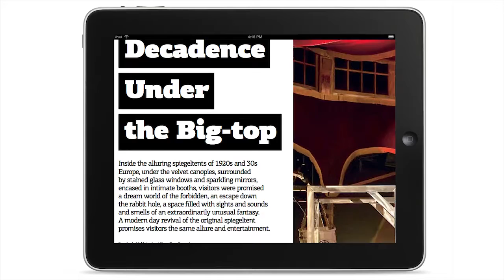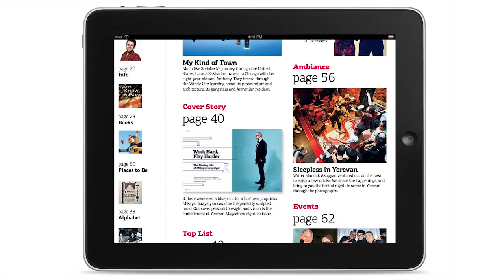Preview The March April Issues of Yerevan Magazine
hosted by Violet Kanian